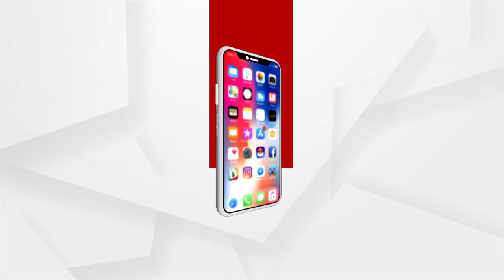ଜଗନ୍ନାଥଙ୍କ ରଥରେ ଅଧର ହାଣ୍ଡି ଭଙ୍ଗା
ଜଗତର ନାଥ ଜଗନ୍ନାଥଙ୍କ ରଥରେ ଅଧର ହାଣ୍ଡି ଭଙ୍ଗାର ଦୃଶ୍ୟ. ।